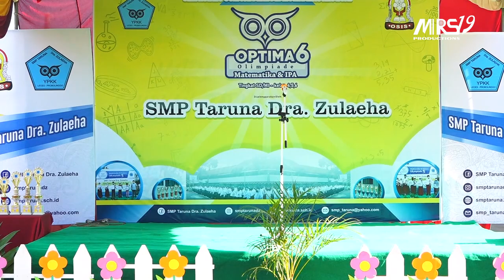05 SAMBUTAN SAMBUTAN || OPTIMA 6 || SMP Taruna Dra. Zulaeha || MRS19 productions